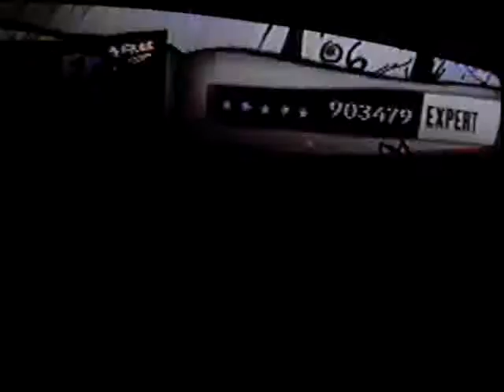Guitar Hero 3 Revolution Deathsquad 100% FC... wait WHAT?!?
I can't believe this. Just if any of you guys don't know I choked on the 4th to last note (on the big fast trilly thing at the end). Hopefully i'll get this soon but whatever.